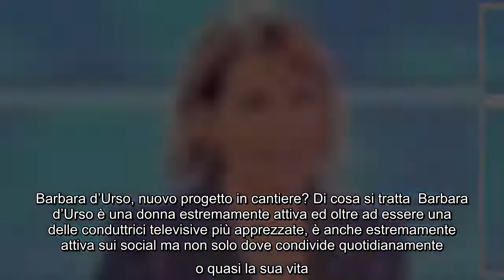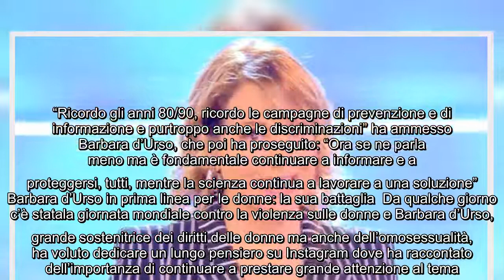Barbara d'Urso, nuovo progetto in cantiere? Di cosa si tratta Barbara d'Urso è una donna estremament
Barbara d'Urso, nuovo progetto in cantiere? Di cosa si tratta Barbara d'Urso è una donna estremamente attiva ed oltre ad essere una delle conduttrici